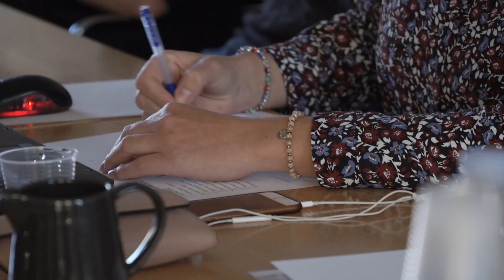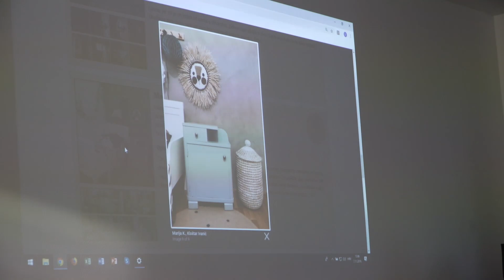POBJEDNICI D&D GRND PRIX 2019.: Najbolji projekti su...